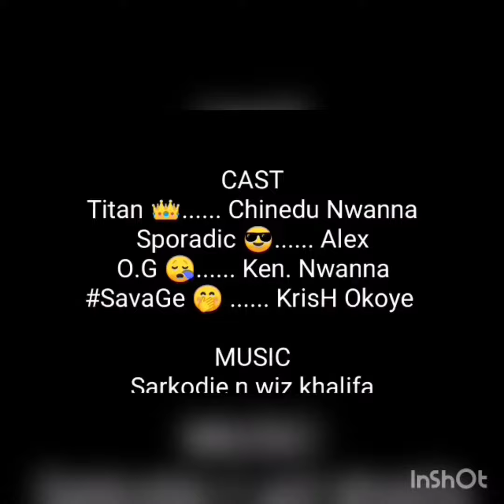diy cardboard projects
A quick summary of my cardboard projects
Special thanks to my gee Christian